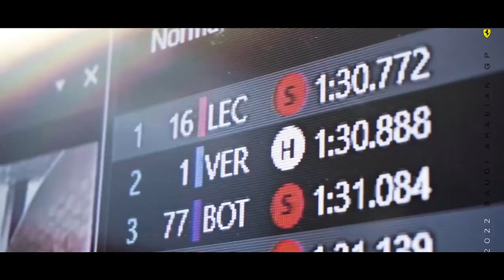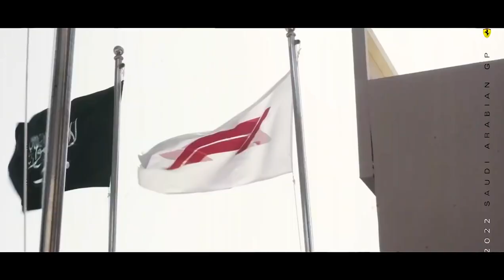GP AUSTRÁLIA 2022 - HORÁRIOS E EXPECTATIVAS DO NOVO TRAÇADO